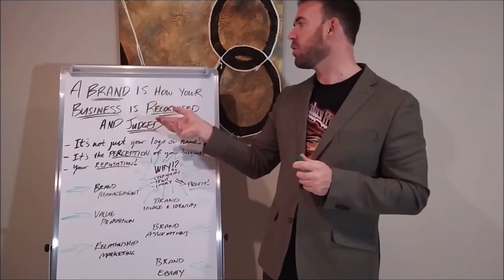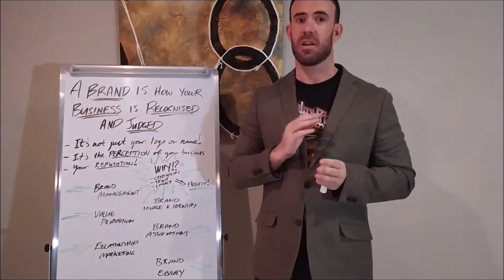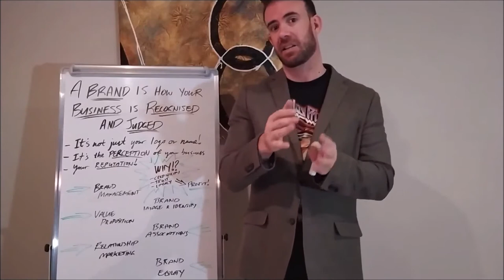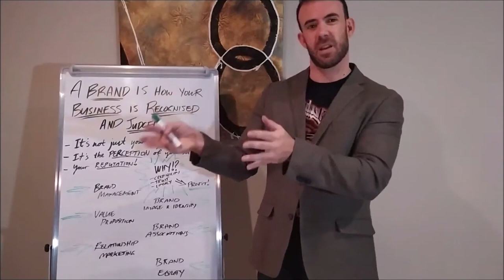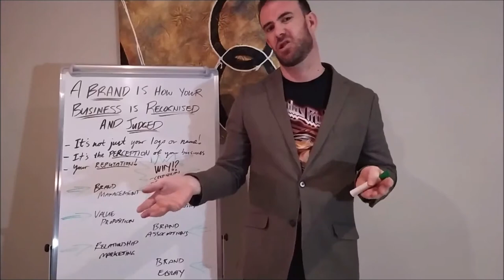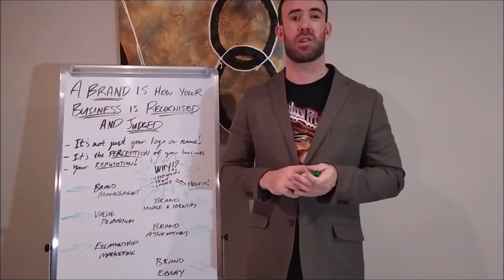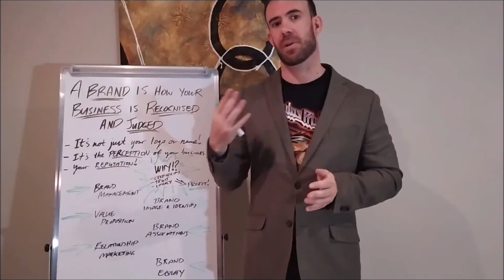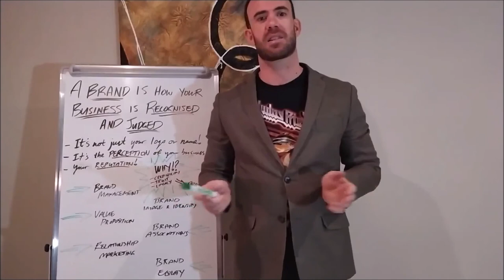What is branding? Week 1 - 50 weeks of marketing | BYB Marketing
Your brand is EVERYTHING ABOUT your company’s identity.  It defines everything about your company and dictates how customers remember you, and their opinions and feelings about your company.

When starting a business, branding should be considered from day one, but it often becomes an after-thought.

It usually comes after "making money" on the to-do list.

But it shouldn't!  Your branding should be at the forefront of your marketing strategy.

It dictates your value proposition, what customers you're targeting, and where you position yourself in the market to attract these customers.

Branding can really help a business stand out and attract customers.

This was the first piece of content for 50 weeks of marketing! 🎉

Become a better marketer, and attract more customers or clients.

Learn how to apply the foundations of marketing to your business.

All the mini topics covered in this week's topic will be discussed in more depth as later topics.

Become a better marketer! Learn how to attract more customers.

Invest in your knowledge and understanding of marketing and how to apply it to your business.

Learn how to produce marketing that targets customers.

50 marketing topics over 50 weeks. In no time, you'll understand all the lingo and how marketing pieces together!

Each week, you will receive educational content sent to your inbox on a Sunday, to learn a new marketing topic. 50 topics over 50 weeks.  Included is an exclusive video, a 5-10 page PDF, and an editable PowerPoint presentation.

The program was developed from my ten-plus years as a marketer, master's degree in marketing and time as a marketing academic.

There is also a webinar upgrade, hosted on a Thursday night. It will follow up with more in-depth discussion and Q & A of the week's marketing topic.